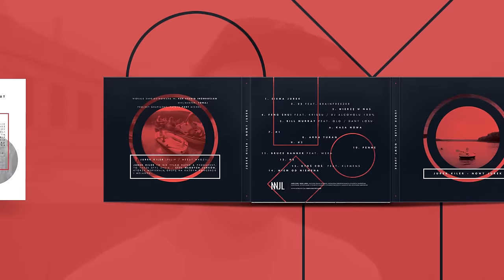03. Jurek Kiler - Wierzę W Nas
"Nowy Jurek".
Jest to drugi krążek, po wydanym w 2013 roku "Albumie", który puszczamy własnym sumptem.
"Nowy Jurek" to spójny zestaw 11 numerów, które przeplatają 3 skity.
Projekt okładki oraz grafikę przygotował PART.

Tytuł: Wierzę W Nas
Słowa/rap: Filip
Muzyka: Mesut Mrozil
Mix/master: Tomaj

Tracklista:

1. SIEMA JUREK
2. 23 feat. BRAINFREEZER
3. WIERZĘ W NAS
4. FENG SHUI feat. KRISSU / DJ ALCOHOLU100%
5. BILL MURRAY feat. OLO / DANY LOSU
6. KASA NOWA
7. #1
8. ARDA TURAN
9. #2
10. PENNE
11. BRUCE BANNER feat. WERA
12. #3
13. KTOŚ COŚ feat. KLEMENS
14. WIEM OD NIEMENA